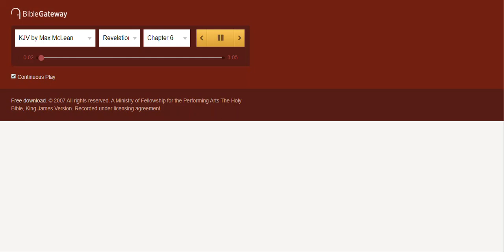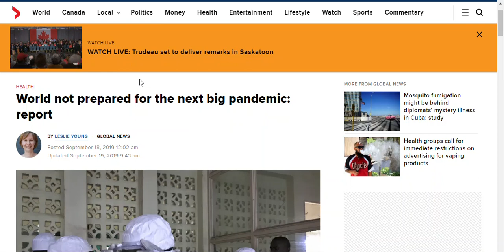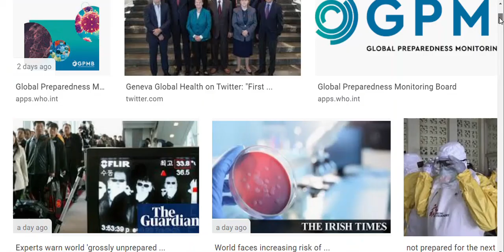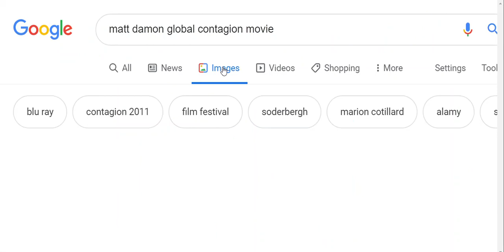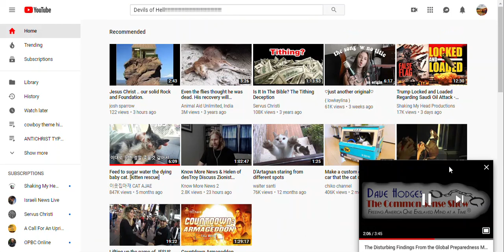Net Flix, Roku data collecting to plan your m u r d e r s giving to facebook Cia l Disease horseman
They are leaking this to the public as a show of power, when you consider that those who are not in Jesus Christ, will feel powerless and have to submit to the hyper surveillance state of the Globe, the now forming  Babylon all around you. They are ready. Ready to data collect your everything, and use it to asses if you are worthy of life. If you will likely go under Noahide. Many other factors I am sure while be employed, to plan your murders out.

The cowboy theme is also to plan out your murders, in forewarning( please see my play lists to understand).

The green one is disease, and hell follows behind it for the unsaved, who perish by design. Are you ready for it?